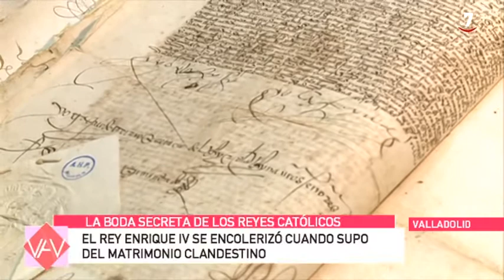La Boda Clandestina de los Reyes Católicos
En el Palacio de los Vivero de Valladolid, el 19 de Octubre de 1469 se casaron en secreto Isabel y Fernando, futuros Reyes Católicos. Lo contamos desde la estancia donde tuvo lugar, hoy sede del Archivo Histórico Provincial.